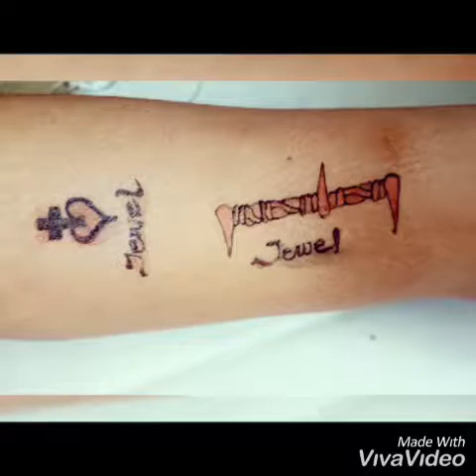Bellfire jewel claire pauline binga